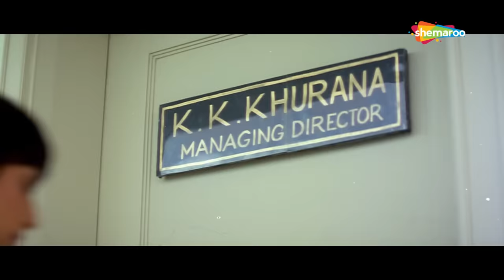Xcuse Me | Comedy Movie | Sharman Joshi | Sahil Khan | Movie Part 02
Two friends Chantu (Sahil Khan) and Bantu (Sharman Joshi) are always up to some pranks. After completing their graduation, the two join a el in the catering department. They encounter the el manager (Saurabh Shukla), the housekeeping department head (Mushtaq Khan), who robs the guests of their valuable belongings, a fraud who claims to be the Maharani of Janakpur (Shashi Sharma) and most important, the weird brother-owners of the el. Ironically, Chantu and Bantu fall in love with the daughters of the el owners, Sundari (Jaya Seal) and Mundari (Sonali Joshi). The fathers of the two girls throw a challenge on Chantu and Bantu to revive their resort in Goa, which had been forced to shut down since a notorious gangster Pedro (Pratap Singh) and his brother Sahiba operate their own resort nearby. Chantu and Bantu accept the challenge and not only do they take the make mincemeat of the gangsters, but also win their lady loves.

YOR - 2003
Star Cast - Sharman Joshi, Sahil Khan, Sonali Joshi, Jaya Seal, Saurabh Shukla
Producer – N Chandra
Cinematographer – Manoj Gupta
Music Director – Sanjeev Darshan
Lyricist – Abbas Katka
Story - N Chandra
Screenplay- N Chandra
Dialogues– Imtiaz Patel
Editor – Prashant Khedekar, Vinod Nayak